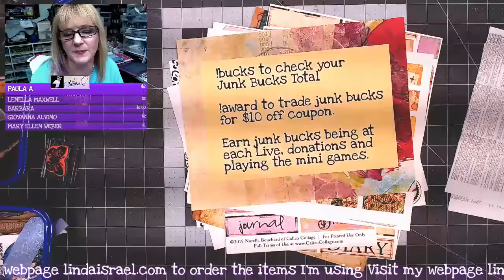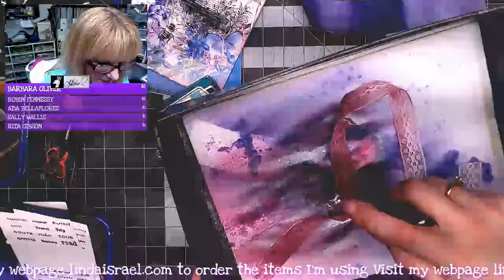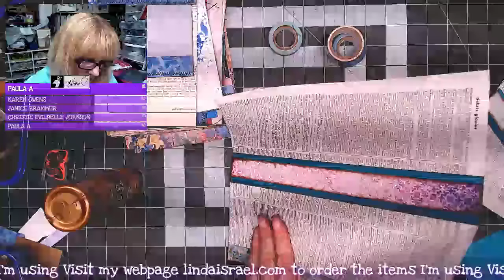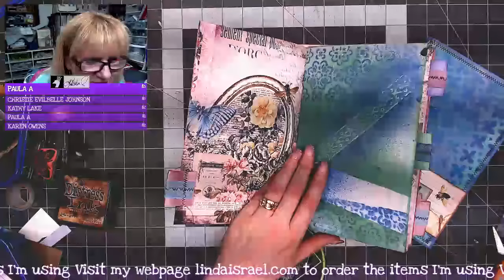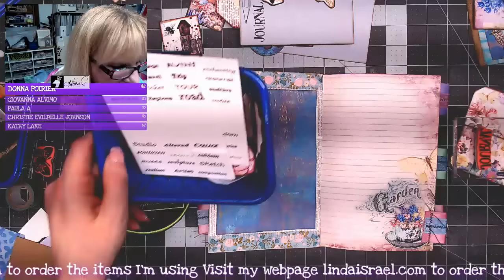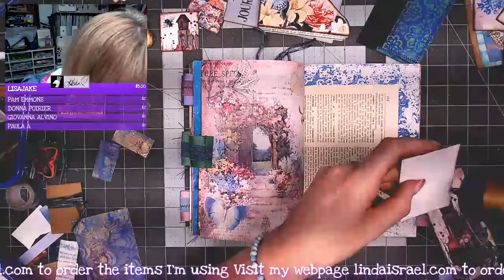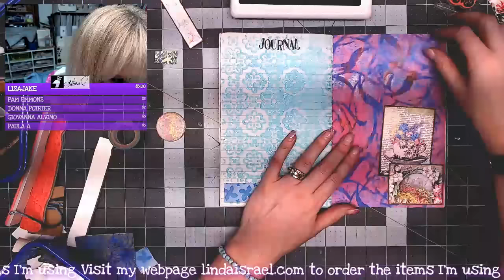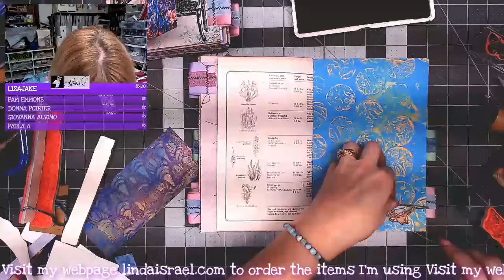Live Creating a Junk Journal Using the Day Dreaming Creative Kit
During this live I'll be using the Day Dreaming Creative Junk Journal kit to make a journal.
Hang out in the chat and win prizes while I share how to create a junk Journal using the kit and other supplies.

Some of the supplies that will be used.
Ranger Archival Jet Black Permanent Dye Ink Stamp Pad & Re-Inker Refill
We R Memory Keepers .25-inch and .5-inch Crop-A-Dile Corner Chomper Tool, Rounded
The paper cutter I like: Fiskars 12 Inch Portable Rotary Paper Trimmer (199080)
Elastic Cord for the Midori Cover

Want to write to me? Here is my mailing address:
Linda Israel
818 W Main St
Yukon, OK 73099
USA